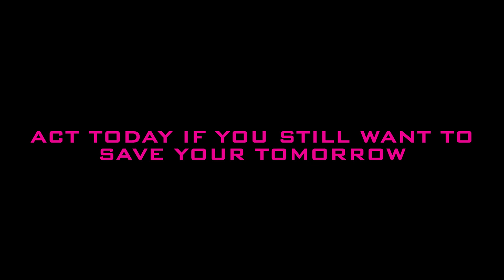Manal Bidar - Climate Change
In this video, I have explained one of the major risks our planet is facing, CLIMATE CHANGE.

~ Act today if you still want to save your tomorrow ~

Special thanks to all of those who contributed to the realisation of this video !!